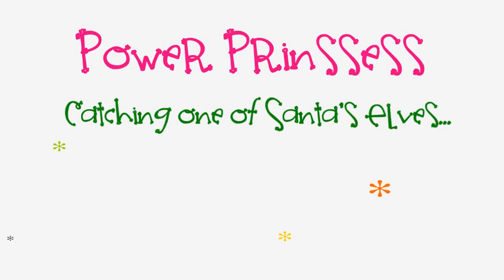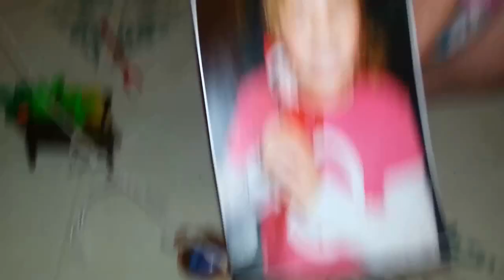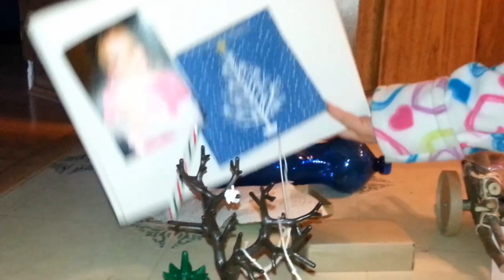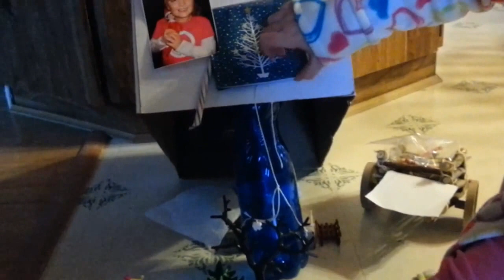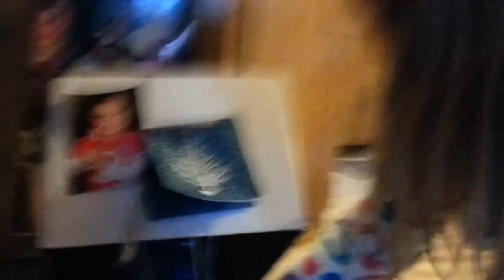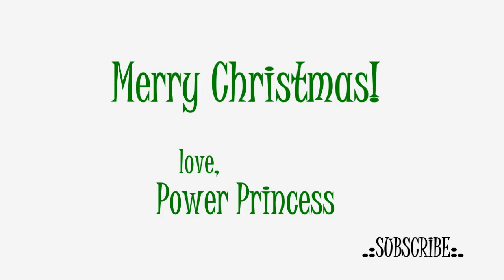HOW TO: Baiting an Elf Trap (#3 of 4)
I decided to try some variations on my trap in the hope that the elf who has left some drawings will not escape this time... I'd love to hear your ideas in the comments below and any tips you have if you have ever caught an elf before.

Merry Christmas!! from the PowerPrinssess